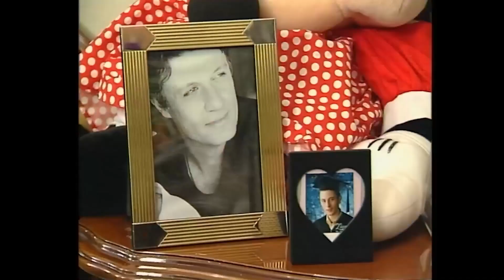Felfecir Doğüm Günü Partisinde - Yasemince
Yasemince En Sevilen Anlar - "İyi Ki Doğdun Komşu"